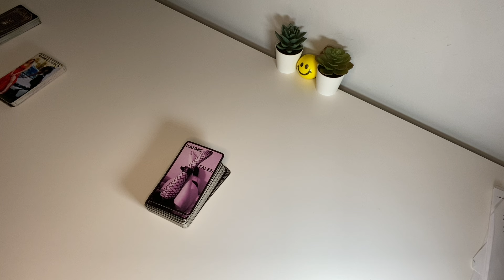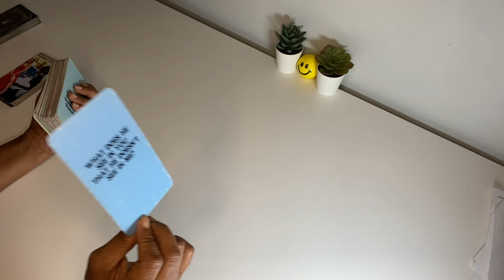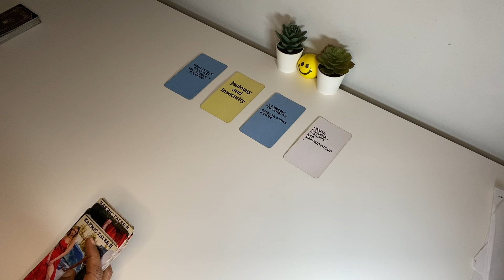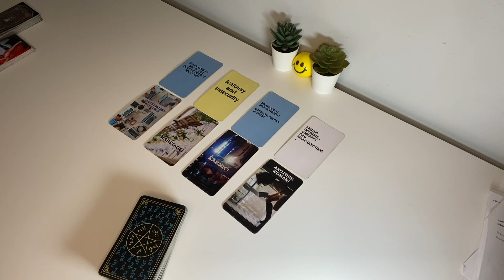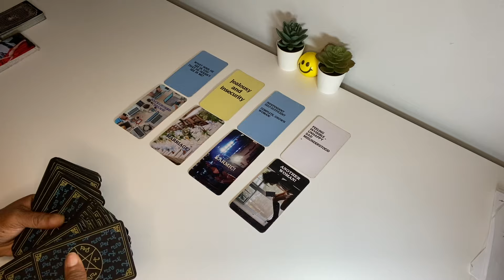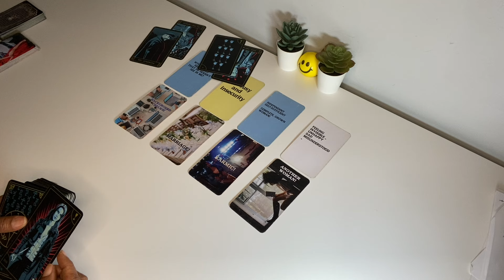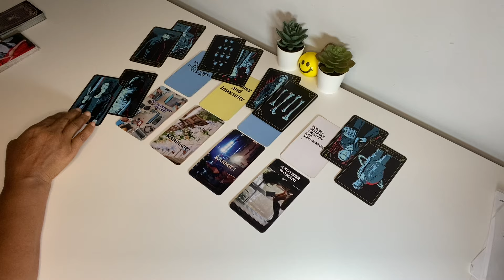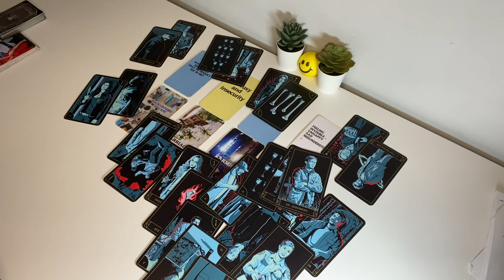WHAT DOES HE SEE IN YOU, THAT HE DOESN’T SEE IN ME? JEALOUS & INSECURE 👀 .. WTH!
SHE SEE’S YOU AS A SELF-SUFFICIENT WOMAN/SHE HAS LOOKED YOU UP 🤦🏾‍♀️